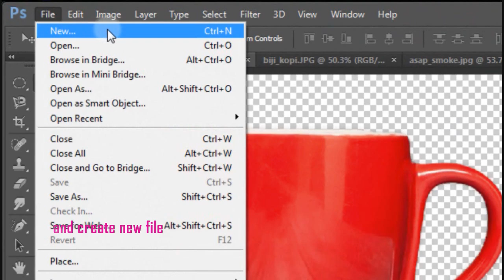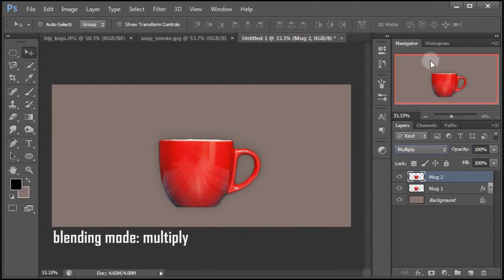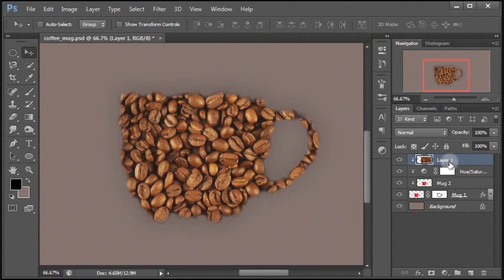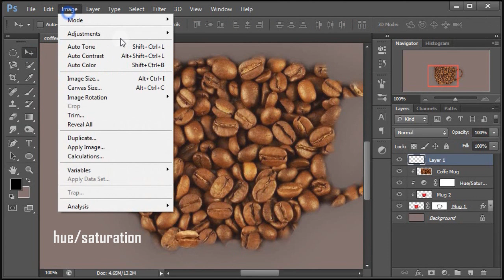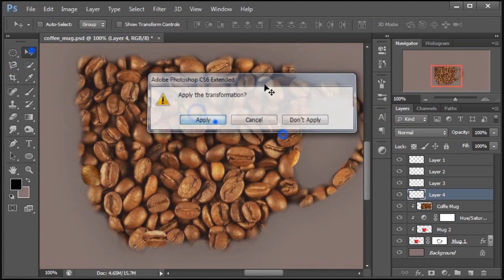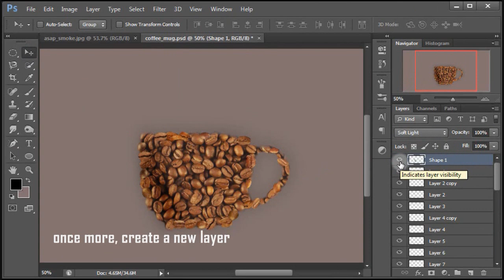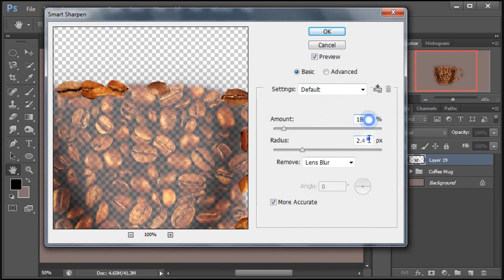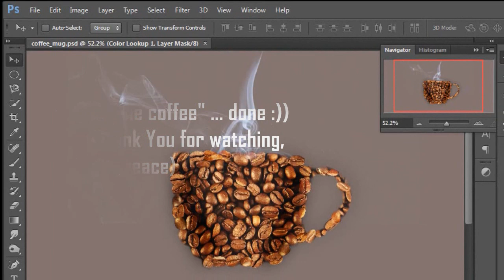Object Photo Manipulation [Coffee Bean and Mug] in Photoshop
Photoshop Tutorial, how to create and transform coffee beans look like a mug. And the smoke also added to give the impression the effect of heat on "coffee" :))

Stock images:
~ Coffee Beans
~ Red Mug
~ And Smoke

Enjoy, and Salaam (peace)